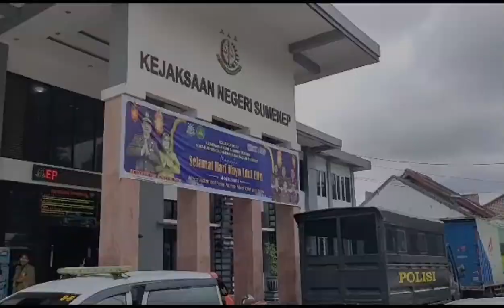PENGAMANAN AUDENSI DI KEJAKSAAN NEGERI SUMENEP